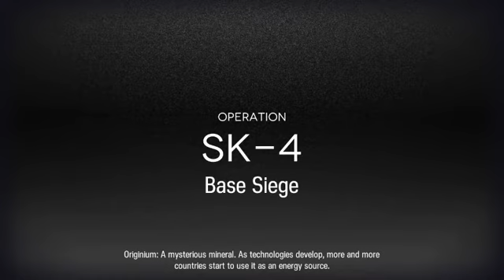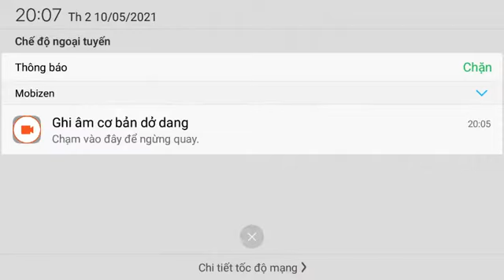Base siege (SK-4) / arknights